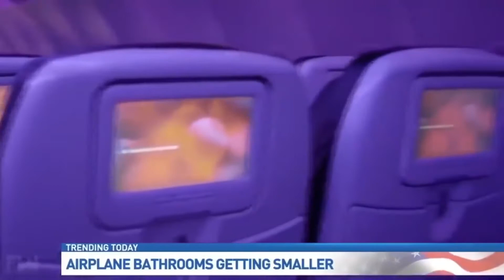Biggest Live TV Bloopers